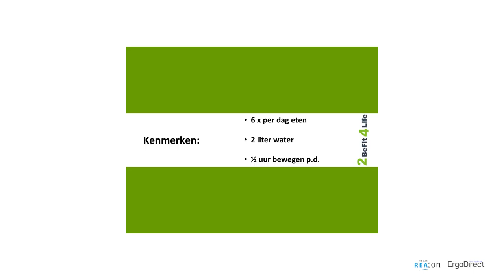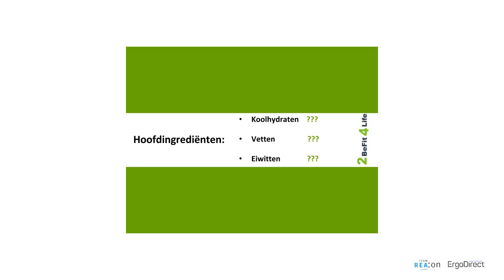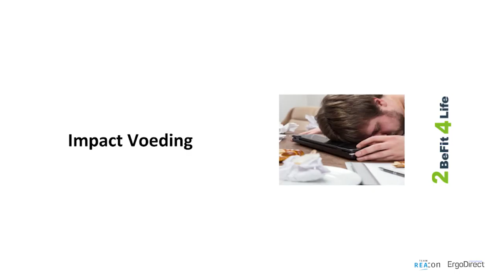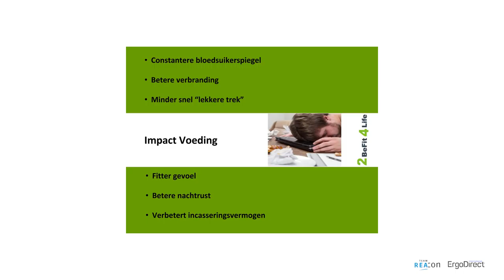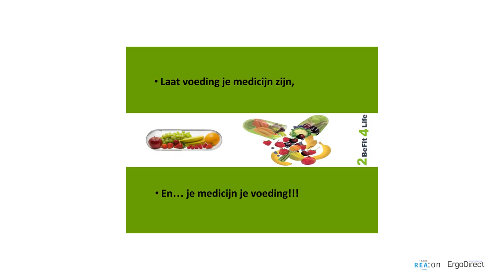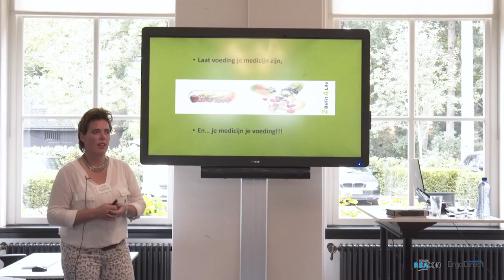Bootcamp Office - Miriam Oremans (Deel 2/2)